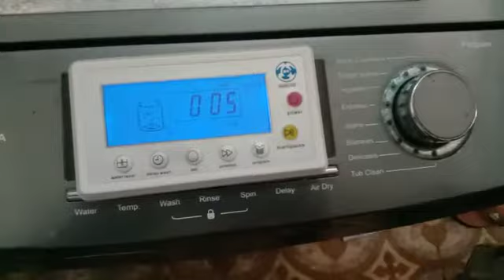UNIVERSAL PCB DONE IN TOP LOAD IFB WASHING MACHINE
EZY TO DONE BUT SOME CAREFULLY STEP..

HOMECARE _ENGINEERING